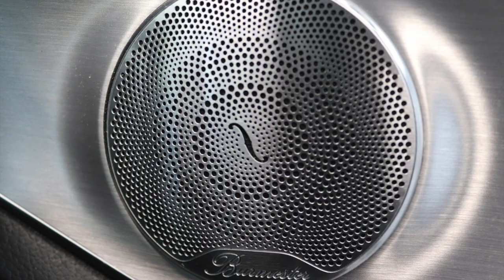Mercedes-Benz C Class 2.1 C250d AMG Line Premium Plus 4dr Auto